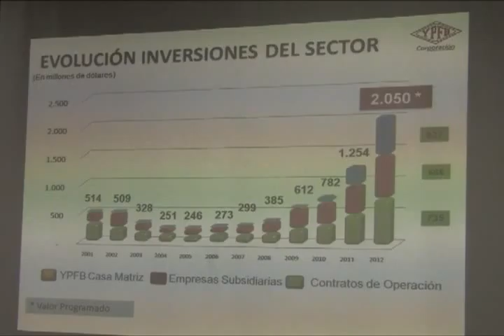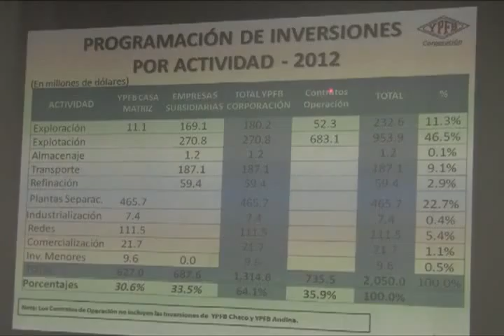YPFB INFORMÓ QUE LA RENTA PETROLERA AUMENTÓ A $US 12.424 MILLONES